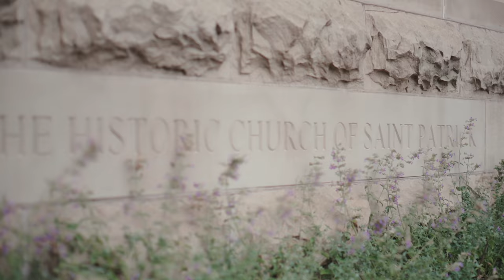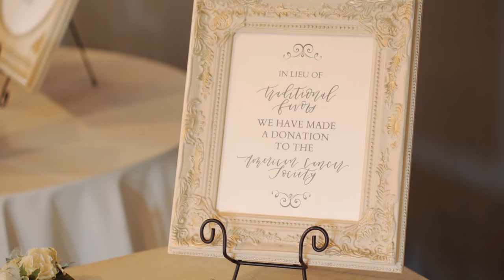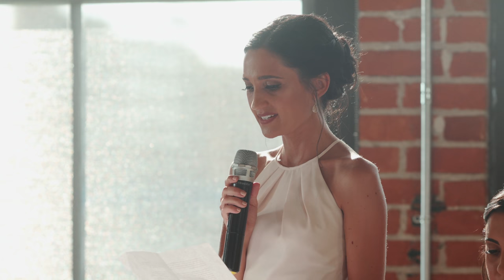Jared + Taylor Feature Wedding Film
Filmed and Edited by Steve Staffan of 7th Floor Media